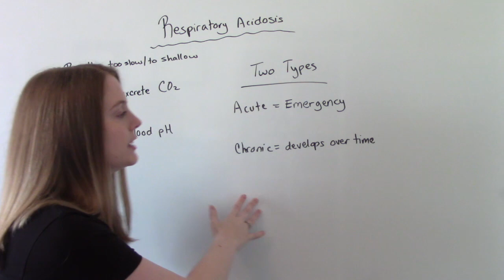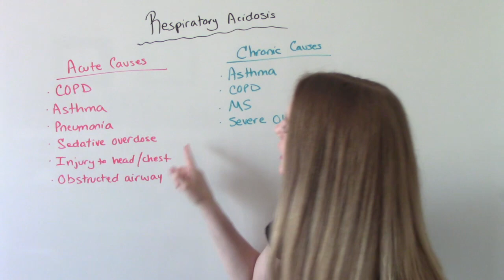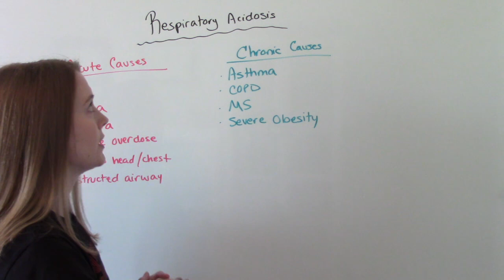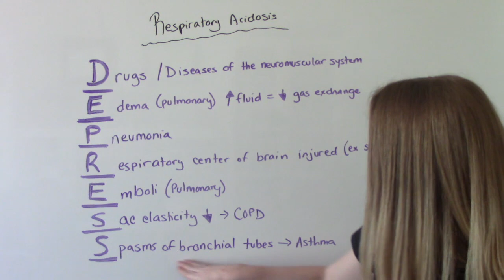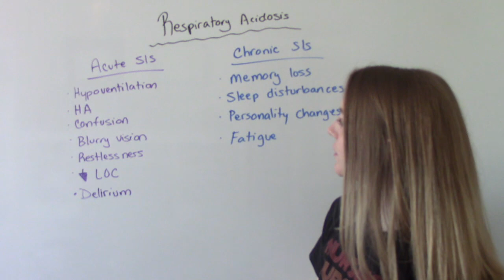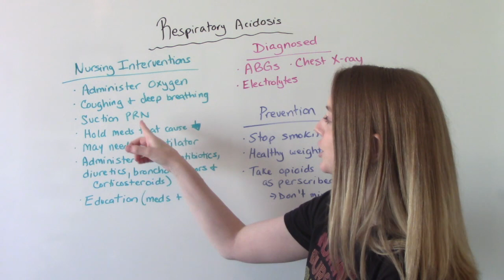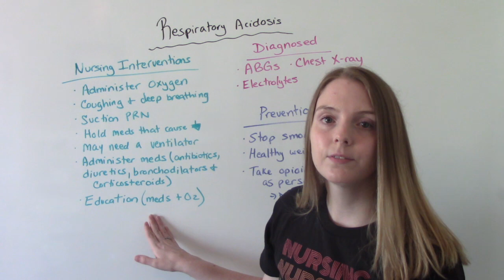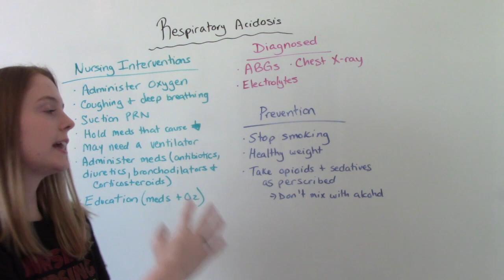RESPIRATORY ACIDOSIS | NCLEX REVIEW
In this video I discuss respiratory acidosis. I explain the causes, signs and symptoms and nursing interventions. I also include memory tool for you to use!

Chapters
Intro: 0:00
Patho: 0:19
Causes: 1:56
Mnemonic 3:58
Signs & Symptoms 5:42
Nursing Interventions 7:11